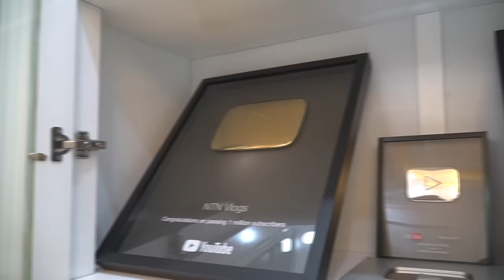NTN - Review Nhà Của NTN (My New Home)